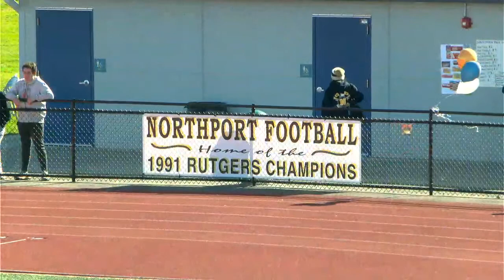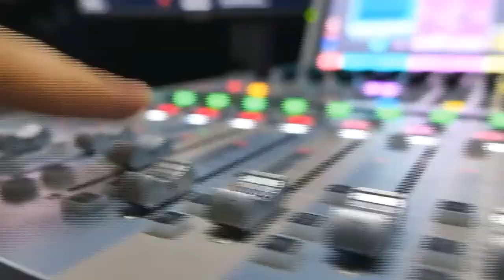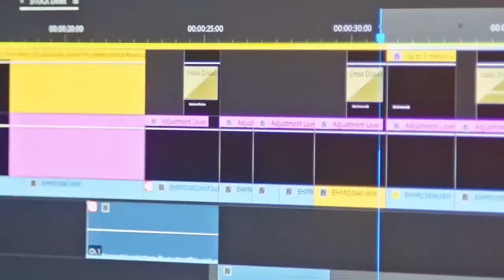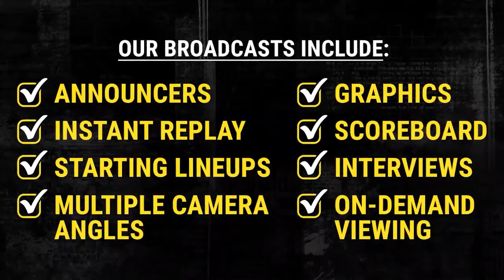BROADCAST | Northport vs West Islip | Football | 11/6